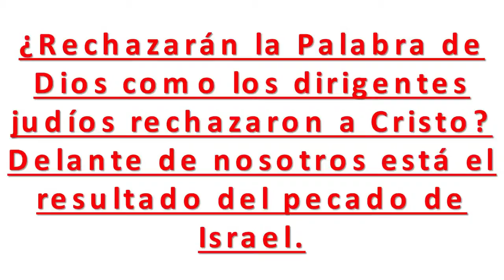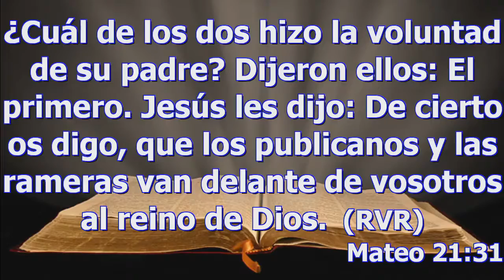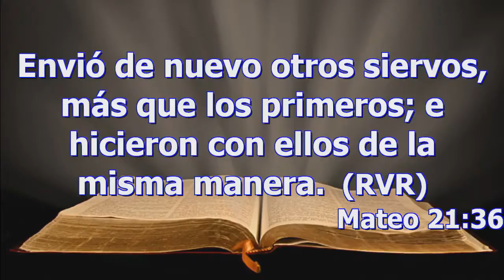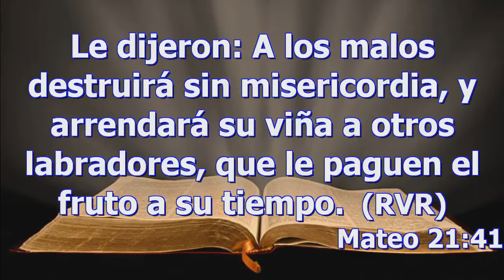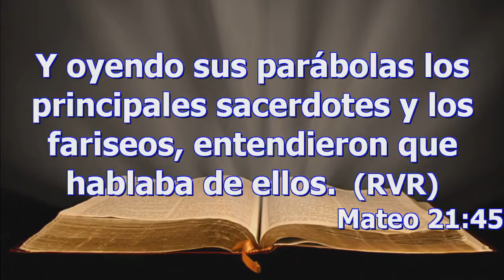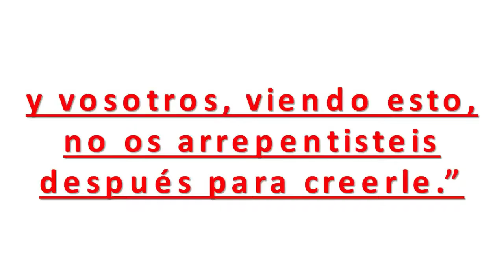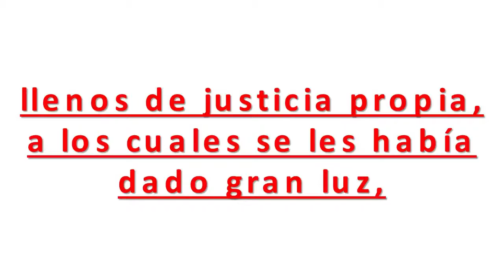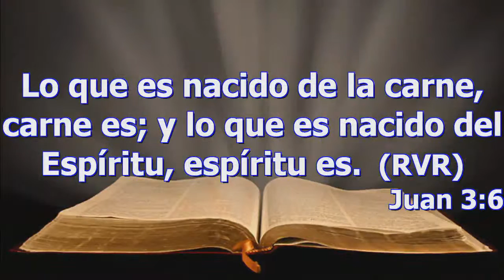Los dos hijos enviados / Meditaciones de la tarde